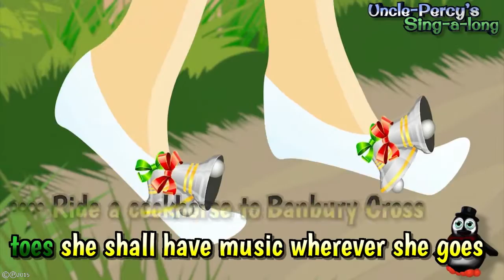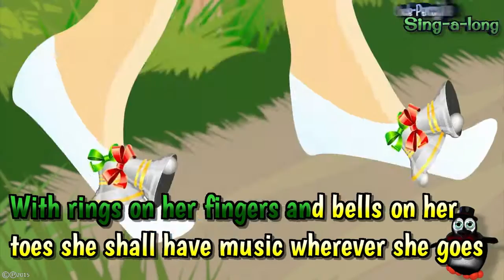Ride A Cockhorse - SING-A-LONG - LARGE TEXT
Learn to sing this classic nursery rhyme with large words on screen.

Educational traditional nursery rhyme.

Lyrics used are in the public domain.
Font used is in the public domain.

Colour wash & timing are original work & subject to copyright.
All original work & the soundtrack are subject to copyright.